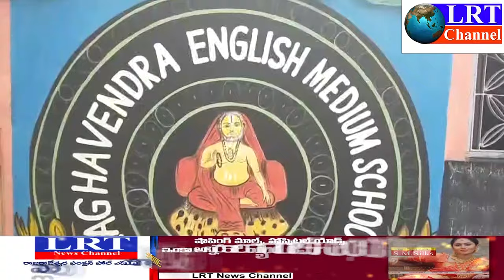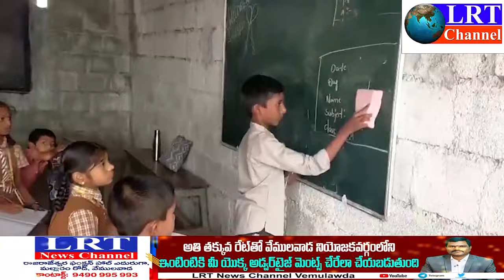ముస్తాబాద్ రాఘవేంద్ర పాఠశాలలో వేడుకగా బాలల దినోత్సవం